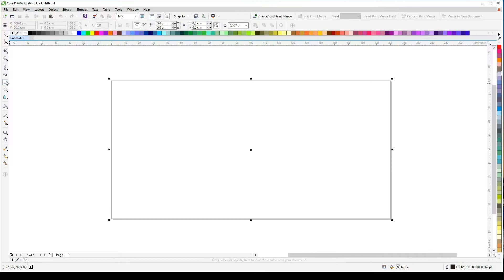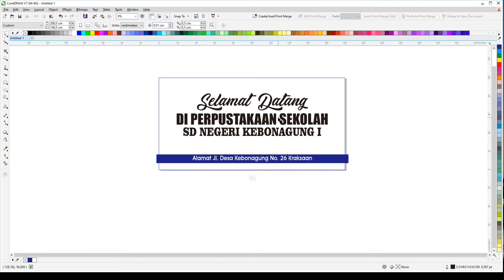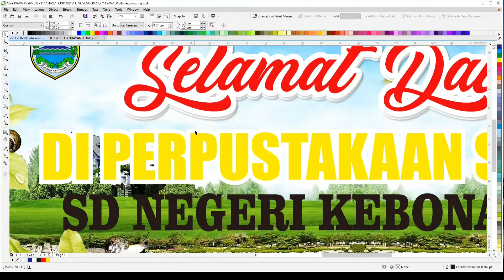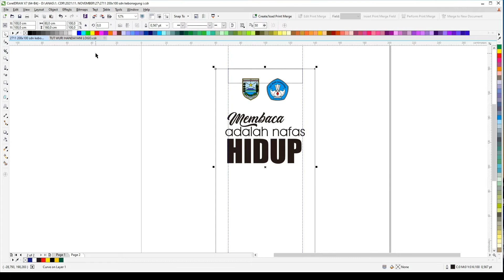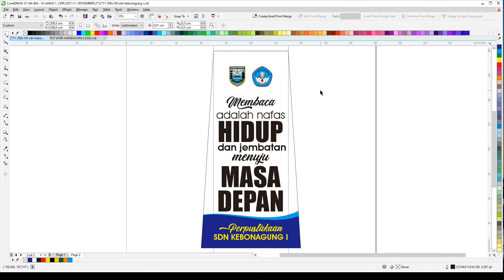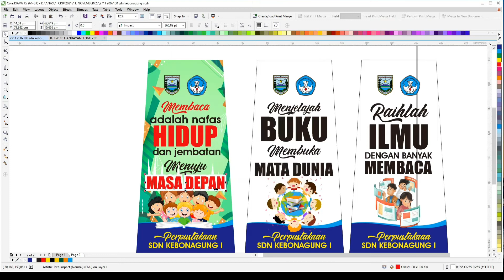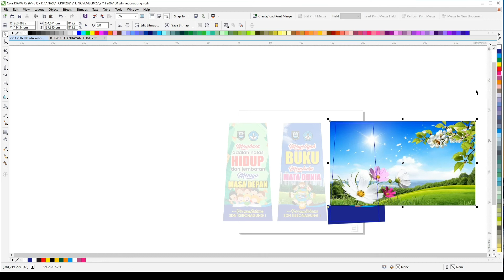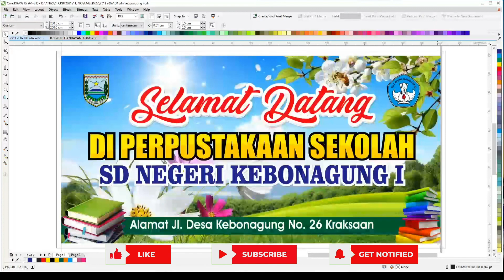FREE DESAIN BANNER PERPUSTAKAAN SDN KEBONAGUNG 1 TUTORIAL CORELDRAW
Terima Kasih sudah selalu support channel ini semoga diberikan kesehatan yang barokah serta rizki yang barokah. Aamin

Jika kalian suka dengan video ini silahkan klik tombol like dibawah ini, jika kalian tidak suka silahkan tekan tombol dislike dibawah ini, apabila kalian punya pertanyaan silahkan tuangkan pertanyaan kalian di kolom komentar di bawah ya, oya untuk yang pertama kali datang ke channel saya jangan lupa untuk tekan tombol SUBSCRIBE nya dan nyalakan tombol notifikasinya agar kalian tidak ketinggalan video video yang selanjutnya. terima kasih sudah menonton...

Enjoyyy...